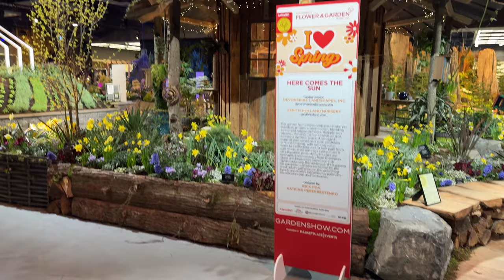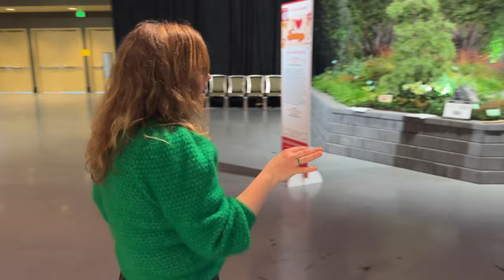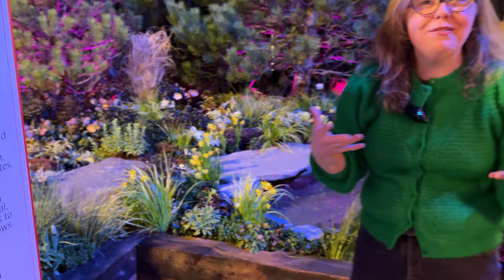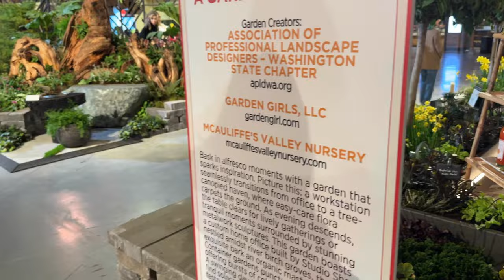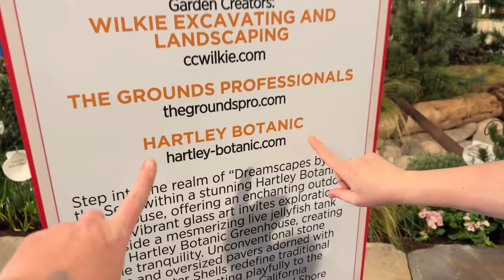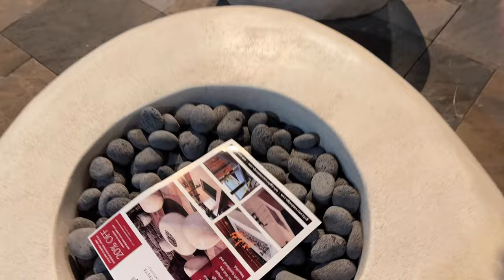I Have the BEST Video for You! PERSONAL Display Gardens Tour of 2024 NWFGF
Welcome Gardeners! I have the BEST video for you all today!  I was able to meet Kate David, Landscape Designer or Hello Garden Designs at the Northwest Flower and Garden Festival.  She agreed to take Jack Barnwell and I around the display gardens for a PERSONAL TOUR! The amount of times I say “wow” in this video is pretty hilarious but also hopefully conveys how amazing this show was! 😆 Enjoy!

BIG thank you to Kate for taking the time to show us around!
and if you’re local to PNW, check out her design firm!

M E R C H A N D I S E

B R A N D S I W O R K W I T H

417 Mace Blvd Ste J # 238

This video is not sponsored, however some plants and equipment that I use in my garden have been provided to me to try out!